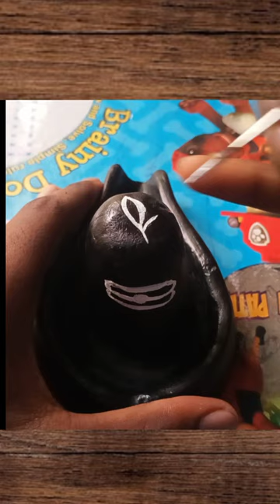how to make clay Shivling painting#viral#shivling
shorts
shivling making
how to make shivling
clay art
shivling
har har mahadev
diy clay shivling
morvi art 2414
clay craft
diy clay art short video
how to make shivling with clay
viral shorts
making shivling
diy
clay shivling
mahadev
trending
mahakal
youtubeshorts
diy smoke fountain shivling
craft
youtube shorts
youtube clay art short videos
shivling clay art
har har sambhu
mahadev drawing
acrylic clay
short
trending shorts
viral video
youtube shorts video
making shivling with clay
my work my art
smoke fountain
how to make shiva lingam with clay
diy clay smoke fountain shivling
shorts video
har har shankar
manumultiart
ytviral
homemade smoke shivling
diy fountain
how to make smoke backflow incense fountain
backflow incense shivling fountain
shivling making with polymer clay
diy shivling smoke fountain
diy clay smoke shivling
clay crafts
aasan shivling
mitti ka shivling
shivling kaise banaen
making shivling with air dry clay /savan special
my work with clay
shivling with clay
easy shivling clay art
smoke fountain shivling
maha shivratri
shivling decoration ideas
शिवलिंग बनाने का तरीका मिट्टी से
मिट्टीकेशिवलिंगकैसेबनायें
shivling banane ka tarika
education
sawan special clay art
nandi kaise banate hain
lord shiva making
jai jai shiv shambhu
shiv ji making
how to make shivling with natural clay
diy clay shiv ji
diy clay art viral bholenath video
parthiv shivling
kubereshwar dham
vithalesh seva samiti
pradeep mishra
tutorial
how to make shivling easy
diy clay smoke fountain shivaling tutorial
mahadev abhishek
jal abhishek
shiva jal abhishek
clay making shivling
mahakal shivling
mahadev shivling
soft clay art
clay art bholenath status
how to make shivling 🥰😘🙏🙏😱😯mitti
youtube shorts viral
adipururs
sand art
amazing mahadev sand clay art📿📿
shorts feed
mahadev sand art
snak
snak video
snak painting
trending video
adipurus song
shivling make
daily shorts
clay artist
clay art ideas
clay art painting
viral
shivling painting
shiva painting
mahadev painting
shiva drawing
acrylic clay art
acrylic
acrylic painting
art shorts india
रावण तांडव
rawan bhakti
शिव जी का सबसे बड़ा भक्त रावण
shiv ji strom
shiv ji tandav
rawan tandav
mahadev songs
clay
clay temple
clay shivling making diy
clay mahadev art
diy mahashivratri art
clay art shorts
clay art idea
how
clayart
bholenath
sawan 2023
shivling making with clay
jai bholenath
shortfeed
shiv
shiva
lord shiva
clay drawing
how to draw shivling
diy how to make shivling with clay 🙏❤️
morvi clay art short video
diy sawan special shivling
shivling making ideas sawan special diy
shorts reels
shivling making with clay diy
sawan special bholenath shivling making ideas
shivling making ideas at home
how to make sawan special clay shivling 🕉️🔱
sawan special shivling banana sikhen diy
diy shivling making sawan special
diy sawan special clay shivling 🕉️
om name shivay
shiv shakti
mukta art n crafts
toni art n crafts
rb creative world
art
indian art
shorts status
daily shorts video
ytshorts
easy step drawing
shivratri
easy shivlinkg
shree craft palce
puja decoration ideas
diy home decore
clay diy
craft for kids
paper craft
handmade home declare things
clay craft ideas
morvi clay art video
clay art kaise banate hai
mahakaleshwar jyotirling with clay idol 🚩
bholenath shringar as mahakal
ujjain mahakal shivling making sawan special shivling idol
jai shree mahakal 🕉️
how to make mahakal making shivling making 🔱
how to make clay mahakal shivling
mahadev shringar making with clay diy
mahakal shringar making video
diy mahakal shivling making 🔱
diy clay ujjain mahakal sawan special shivling 🕉️🔱
clay art kaise karen
morvi art short video
clay art kaise sikhe
youtube art shorts video
super clay sawan special shivling making
clay art kaise banta hai
clay art kaise banaye
om namah shivaya 🕉️
shivling making diy clay sawan special shivling
shivling idol making
sawan special shivling clay art
diy clay shivling making
sawan special shivling making with clay diy
how to make clay sawan special shivling
diy sawan special clay shivling making
shivling making at home
clay shivling making
making shiva lingam
clay shiva
clay painting
clay painting design
how to make shiva lingam using clay
how to make shiva lingam
how to make clay shivling
elephants
easy shivling making
saawan
baby elephant
apna multi talent shorts
apna multi talent channel
shivlinga making
shivling shivlinga making
clayshivling
apna multi talent